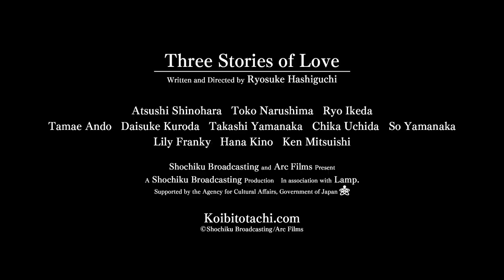Three Stories of Love by Ryosuke Hashiguchi - Trailer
恋人たち
Director:  Ryosuke Hashiguchi
Japan 2015